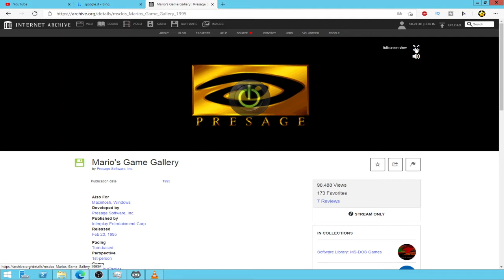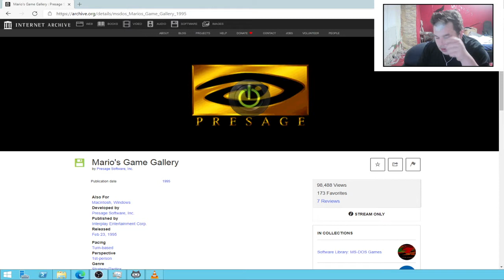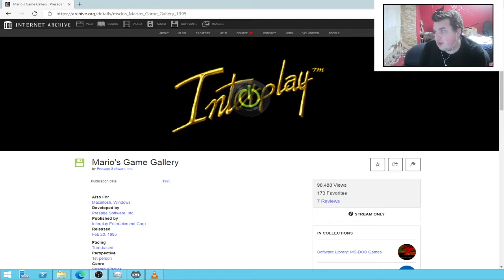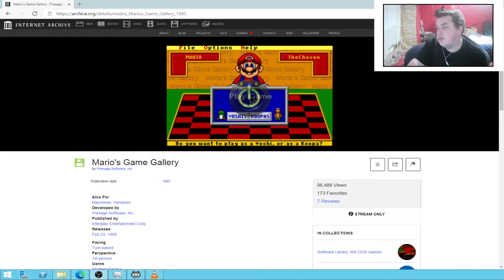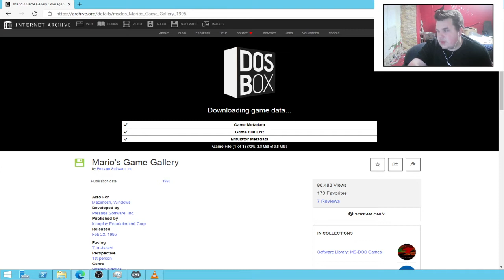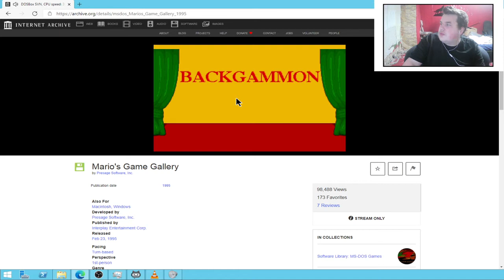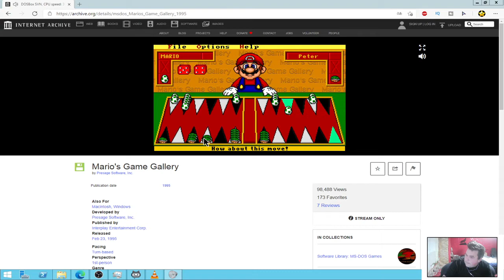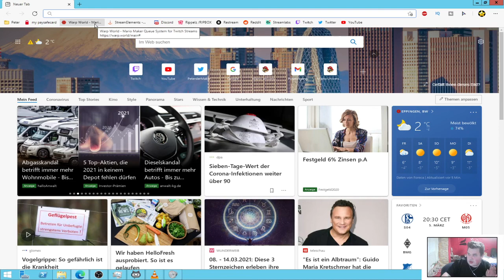Twitch Upload Von 5.3.21 (Retro Games) l PeterDerKiller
das ist aus ein Twitch Livestream von 5.3.21

um kein live stream zu verpassen gehen auf mein Twitch Kanal die ist